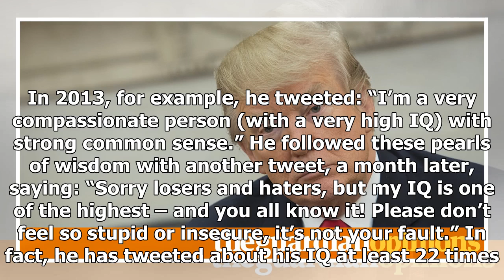News Today : Having a high iq is a curse ... just look at donald trump | arwa mahdawi